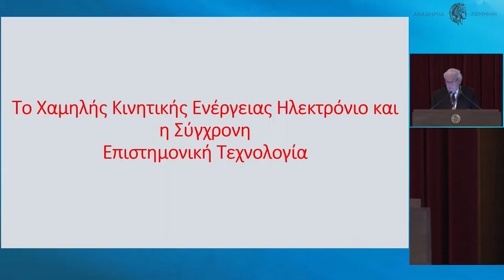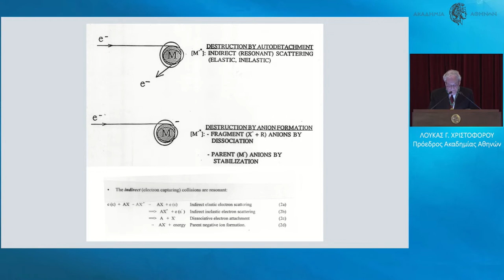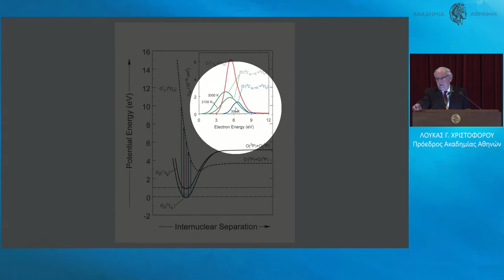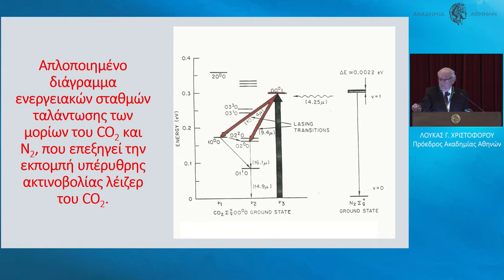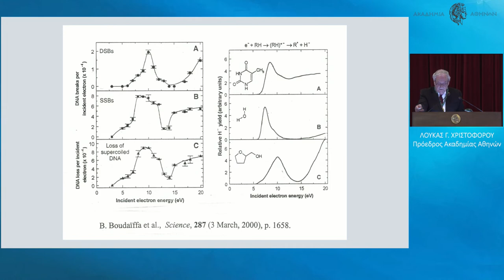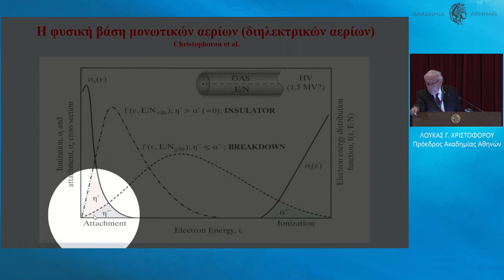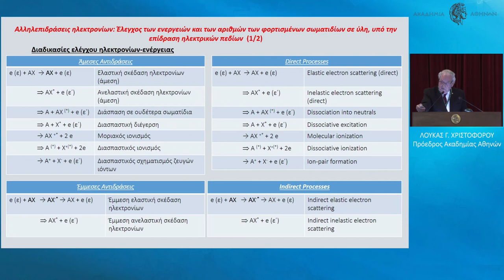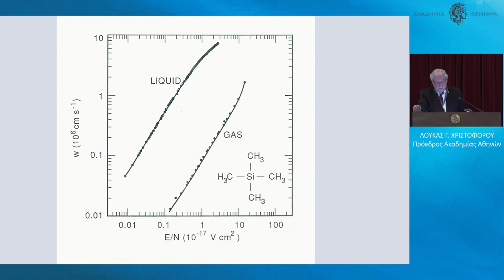Λoυκάς Χριστοφόρου: Το Χαμηλής Κινητικής Ενέργειας Ηλεκτρόνιο & η Σύγχρονη Επιστημονική Τεχνολογία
Πανηγυρική Συνεδρία της Ακαδημίας Αθηνών, Τρίτη 21 Δεκεμβρίου 2021

Ομιλία του Προέδρου της Ακαδημίας Αθηνών, κ. Λουκά Γ. Χριστοφόρου με θέμα: «Το Χαμηλής Κινητικής Ενέργειας Ηλεκτρόνιο και η Σύγχρονη Επιστημονική Τεχνολογία»